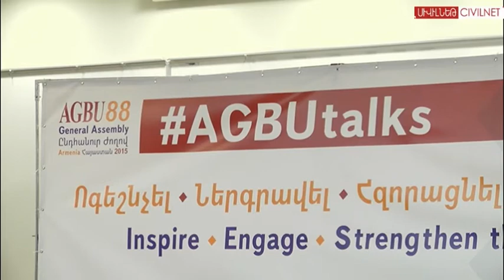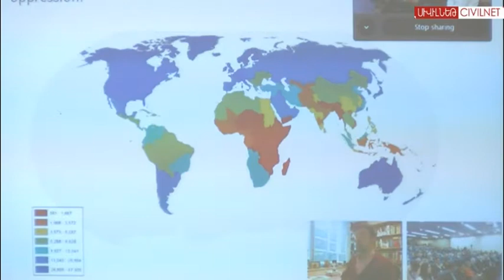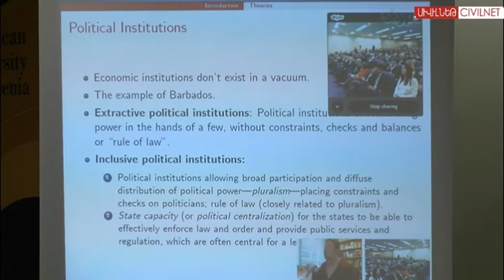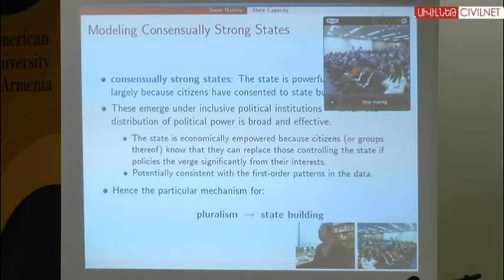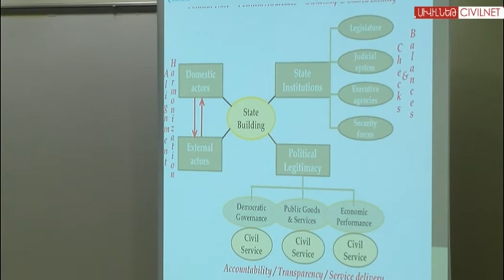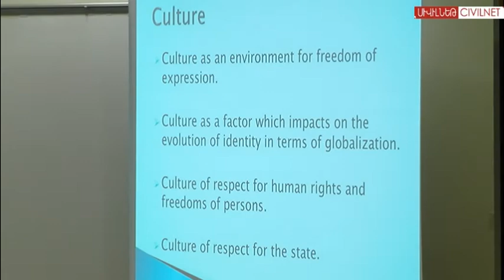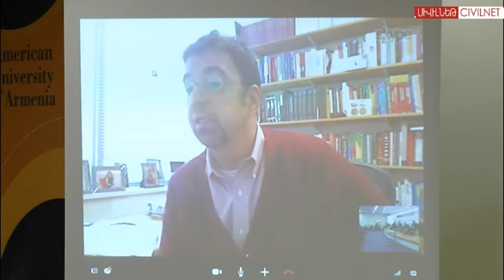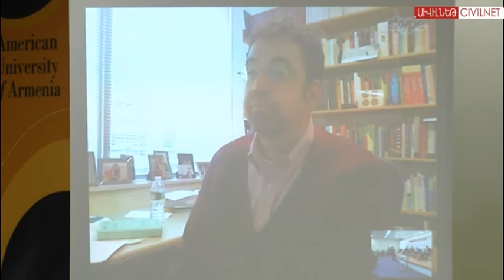AGBUtalks: The Challenges of Building the Armenian State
AGBUtalks is taking place within the framework of the 88th General Assembly of AGBU being held in Armenia. The panel, “The Challenges of Building the Armenian State” at the American University of Armenia includes Vigen Sargsyan, the Chief of Staff of the Armenian president, world renowned economist Daron Acemoglu of M.I.T., Bishop Bagrat Galstanian of the Mother See of Holy Etchmiadzin, Armen Harutyunyan Regional Representative of UN High Commissioner for Human Rights in Central Asia and Arpi Balian, Director of AUA Extension.

Մարտի 27-ից ապրիլի 6-ը Հայաստանում ընթանում է Հայկական բարեգործական ընդհանուր միության (ՀԲԸՄ) 88-րդ ընդհանուր ժողովը, որի շրջանակում կազմակերպվել են քննարկումներ՝ «ՀԲԸՄ զրույցներ» խորագրով: Ապրիլի 2-ի զրույցը տեղի է ունեցել Հայաստանի ամերիկյան համալսարանում «Հայկական պետականության կերտման մարտահրավերները» թեմայով: Զրույցի բանախոսներն էին ՀՀ նախագահի աշխատակազմի ղեկավար Վիգեն Սարգսյանը, աշխարհահռչակ տնտեսագետ Տարոն Աճեմօղլուն (տեսակամրջով), Մայր Աթոռ Սուրբ Էջմիածնի ներկայացուցիչ Բագրատ եպիսկոպոս Գալստանյանը, Կենտրոնական Ասիայում ՄԱԿ-ի փախստականների հարցերով գերագույն հանձնակատարի՝ մարդու իրավունքների գծով ներկայացուցիչ Արմեն Հարությունյանը, Հայաստանի ամերիկյան համալսարանի հատուկ դասընթացների բաժնի տնօրեն Արփի Բալյանը: